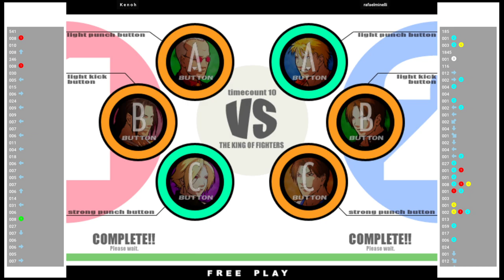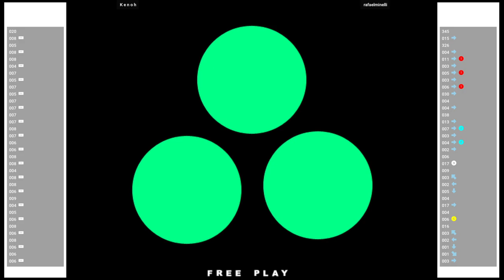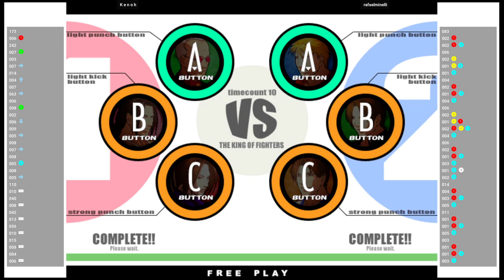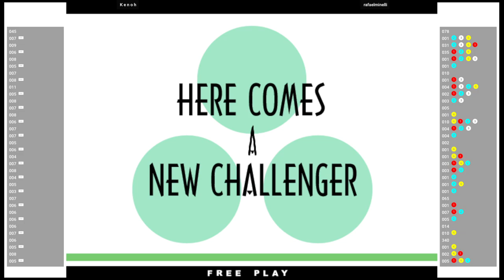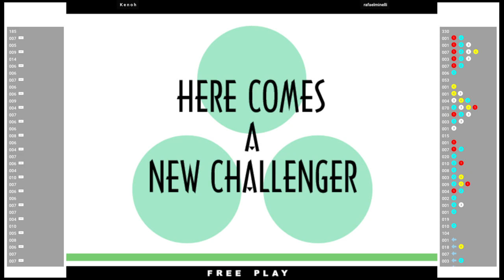CVS2 🆚 K e n o h VS rafaelminelli | Fightcade